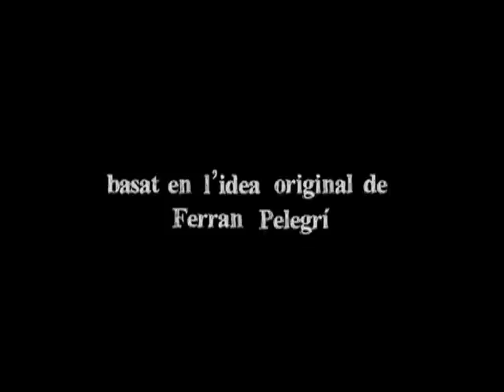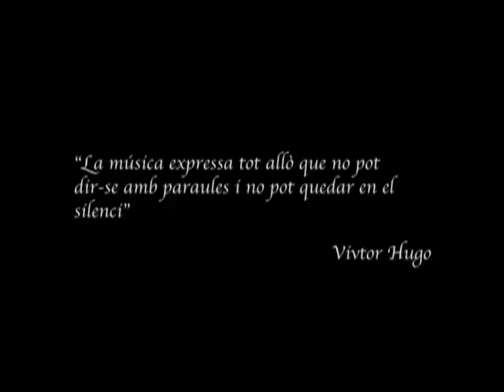Documetratge Cor Escola Pia Gandia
Volem compartir amb totes les famílies del col•legi què és el Cor de l'Escola Pia. Durant el curs anterior, el mestre Fernando Martí i el director del Cor sr. Ferran Pelegrí prepararen aquest documetratge que ara posem al seu abast. Aquest vídeo és un homenatge a tots aquells alumnes que han passat pel Cor durant aquests últims anys i volem que siga un motiu per tal que molts alumnes continuen participant en aquesta activitat que uneix a tot el col•legi.